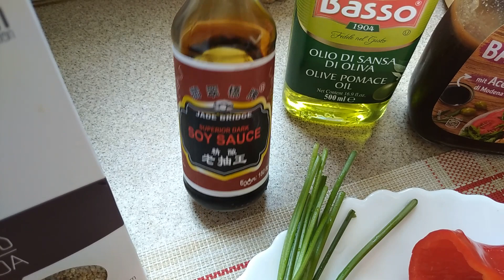КАК СВАРИТЬ КРУПУ КИНОА ❤ ВКУСНЫЙ и ПОЛЕЗНЫЙ САЛАТ с КИНОА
Привет друзья и гости моего канала! Обнаружила недавно очень интересную КРУПУ КИНОА. КИНОА богата различными витаминами и содержит в себе много белка.Каша полезная, вкусная и при этом диетическая. КЛАСС !Так что сегодня представляю вашему вниманию  ВКУСНЫЙ и ПОЛЕЗНЫЙ САЛАТ с КИНОА.  Готовьте на здоровье! Всем хорошего дня и отличного настроения!